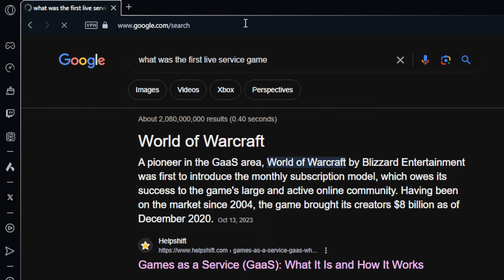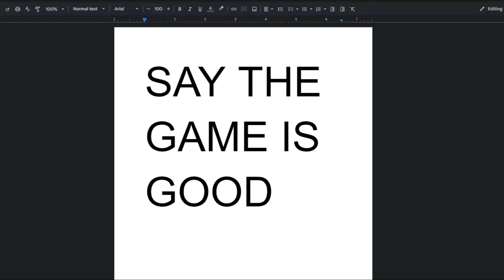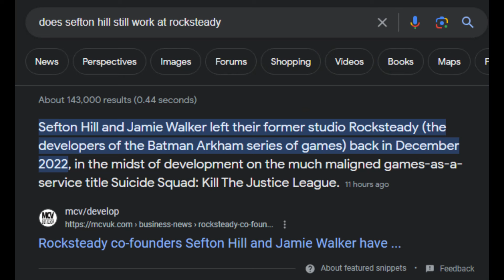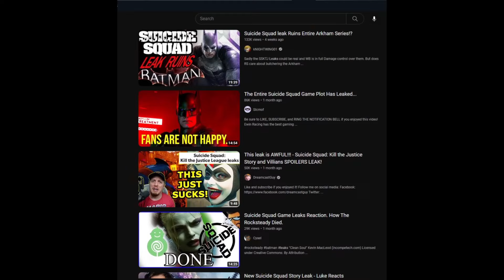Don't Fall for Suicide Squad: Kill the Justice League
This is truly GOTY 2024 potential